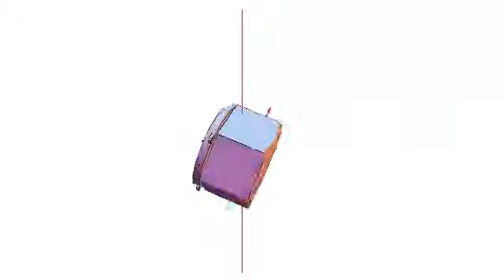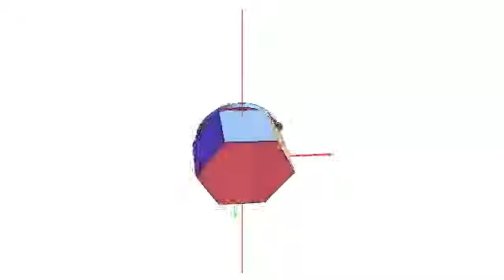Simulation of a Dual-spin spacecraft (int. contrl)